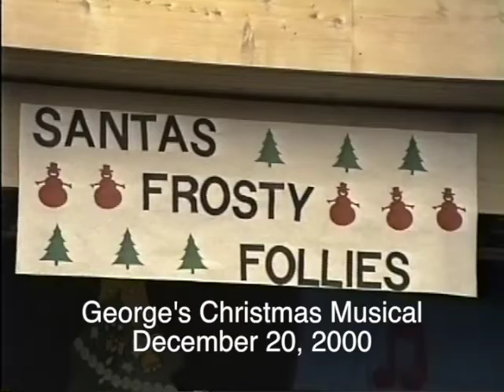George's Christmas Musical December 20, 2000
George the reluctant performer in "Santa's Frosty Follies" at Campus Cyn. elementary school